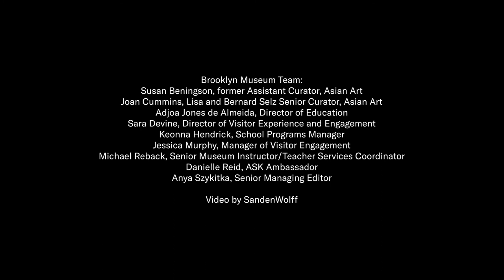East Asia Galleries: Cultural Diversity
Even within single countries in Asia, there is lots of cultural diversity, and we see this across all of the Brooklyn Museum's East Asia galleries. Throughout Chinese history there were many other kingdoms to the north, south, and west of the central Han Chinese-dominated realm, where people spoke different languages and followed different cultural traditions, all providing unique contributions to Chinese culture.

This project was made possible with generous support from the Freeman Foundation.